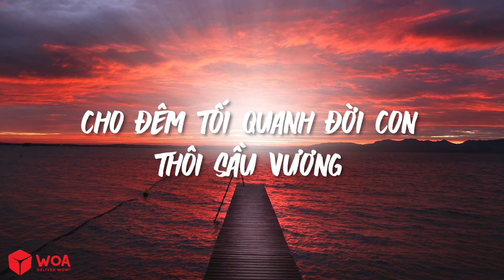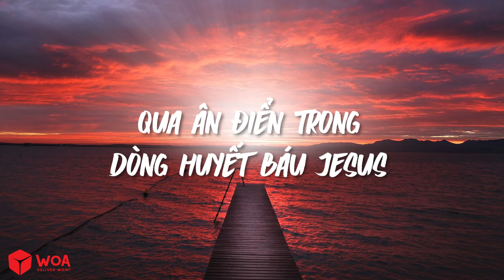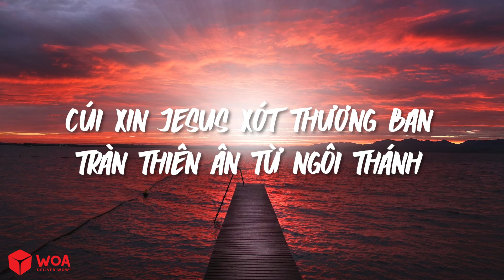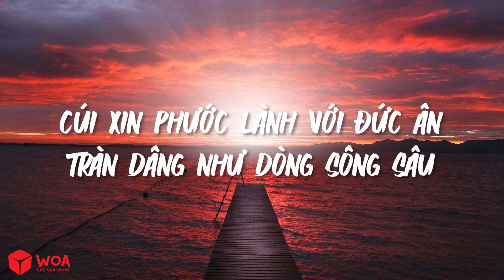[ MV Lyrics ] Ánh Sáng Tình Yêu | isaac Thái | Nhạc Thánh Ca Channel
Bài Hát: Áng Sáng Tình Yêu
Trình Bày: Isaac Thái